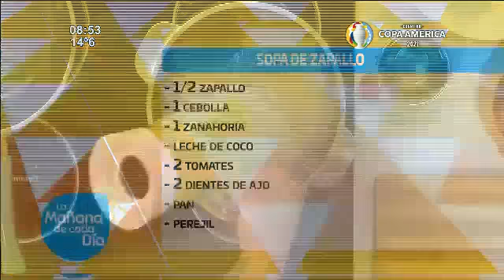Cocina LMCD: Sopa de zapallo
Todos los detalles de esta deliciosa receta los tenés aca